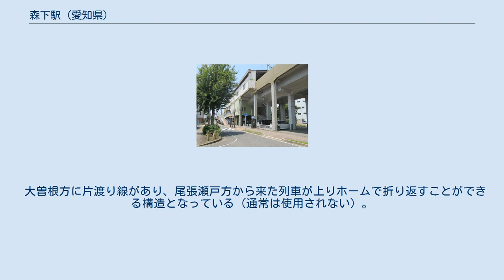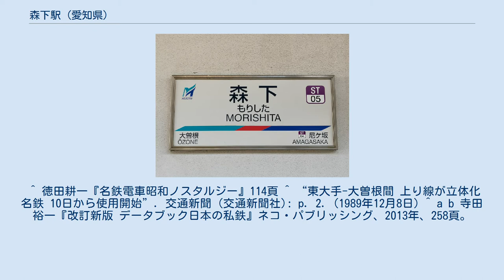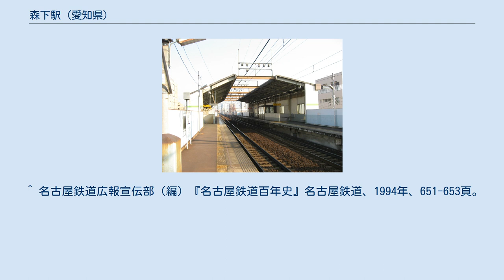森下駅 (愛知県)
森下駅（もりしたえき）は、愛知県名古屋市東区徳川にある名古屋鉄道瀬戸線の駅である。
 森下という駅名は、駅南側の森下町という旧町名に由来する。
旧森下町は、片山八幡神社から森下駅に向かって坂を下った辺り、現在の徳川二丁目19番 - 22番辺りに該当する。
 森下駅は、大曽根交差点の南側に位置するが、そこは、もともと善光寺道（現国道19号線）、瀬戸街道（愛知県道61号名古屋瀬戸線：現OZモール）、木曽街道（犬山街道）（旧国道41号線）の分岐点である大曽根の中心で、駅の北西には歓楽街が広がり、映画館や銀行なども立ち並んでいた。
そのため、森下駅は乗降客が多く、平面交差する市電（高岳線）の乗換駅であったこともあり、準急が停車する駅でもあった。
 しかし、1971年（昭和41年）に新しく開通した名古屋市営地下鉄名城線の大曽根駅が東大曽根交差点付近に設置され、その後市電が廃止、さらに国鉄（現JR東海中央本線）大曽根駅北口東側にバスターミナルが開設されるにつれ、大曽根の中心は大曽根交差点付近から東大曽根交差点付近に移っていった。
その結果、森下駅は次第に乗降客が減少することとなった。
 当駅はその後無人化され、栄（栄町駅）乗り入れ開始と共に普通のみが停車する駅となり、1990年には高架駅化されている。
現在は駅集中管理システムが導入されている（管理駅は大曽根駅）。
 大曽根方に片渡り線があり、尾張瀬戸方から来た列車が上りホームで折り返すことができる構造となっている（通常は使用されない）。
 最寄のバス停は、森下駅、芳野三丁目、西大曽根（名古屋市交通局・名古屋市営バス）。
 過去には駅南側に名鉄バスの森下バス停、駅北側の大曽根交差点の北に名鉄バスの大曽根タナカヤ前、東に名鉄バスの大曽根とJR東海バスの大曽根町バス停があり、名鉄バスセンター・名古屋駅から小牧・犬山・春日井・瀬戸方面へのバスが行き交っていたが、名古屋市営地下鉄上飯田線や名古屋ガイドウェイバスガイドウェイバス志段味線（ゆとりーとライン）の開業などもあり、既に廃止されている。
 ^ 徳田耕一『名鉄電車昭和ノスタルジー』114頁 ^ “東大手-大曽根間 上り線が立体化 名鉄 10日から使用開始”. 交通新聞 (交通新聞社): p. 2. (1989年12月8日) ^ a b 寺田裕一『改訂新版 データブック日本の私鉄』ネコ・パブリッシング、2013年、258頁。
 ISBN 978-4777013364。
 ^ “名鉄瀬戸線 栄町-矢田間 連続立体化に”. 交通新聞 (交通新聞社): p. 1. (1990年9月6日) ^ a b 駅時刻表：名古屋鉄道・名鉄バス、2018年2月24日閲覧 ^ 電気車研究会、『鉄道ピクトリアル』通巻第816号 2009年3月 臨時増刊号 「特集 - 名古屋鉄道」、巻末折込「名古屋鉄道 配線略図」 ^ “令和2年度 移動等円滑化取組報告書(鉄道駅) (PDF)”. 名古屋鉄道. 2021年8月14日閲覧。